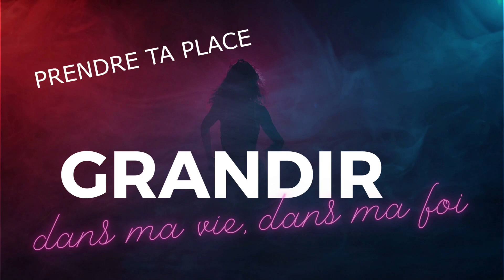2023 PRESENTATION PÔLE JEUNES